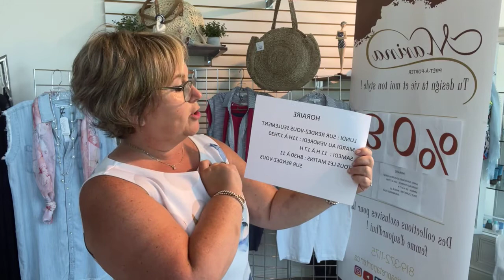Changement d'heures pour l'horaire de l'été.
Venez profiter des rabais de fin de saison.